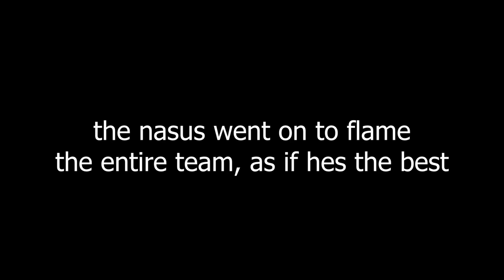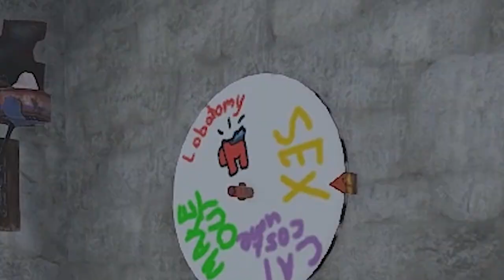p9p | Lee bin TERRORIZES low level players in europe !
I AM NOT SMURFING.
I have moved to Europe from Australia, I have an EUW account.
But this is my only EUNE account.